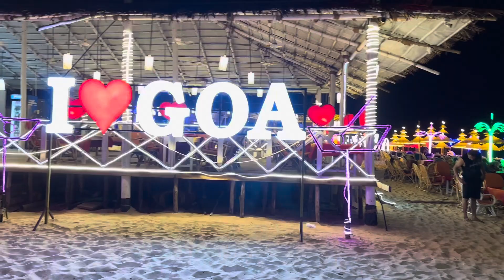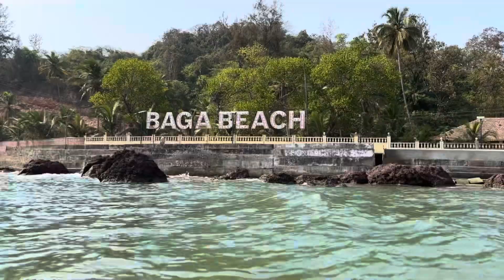Exploring Goa 😍 Baga Beach 🏝️Goa Ep: #2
Exploring Goa Baga Beach 🏝️